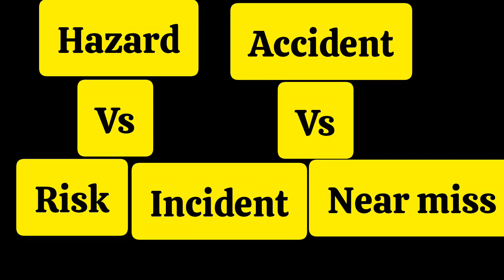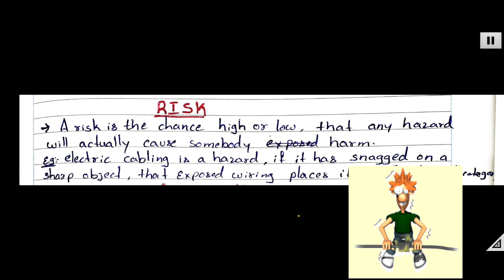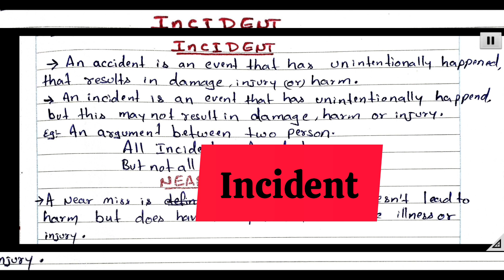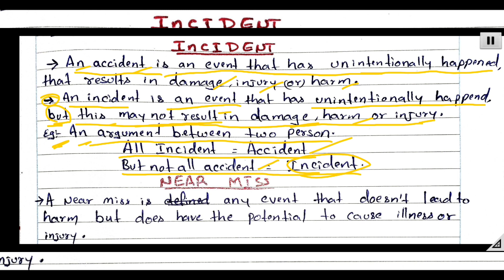What is the difference between hazard and incident and near miss?| HAZARD, RISK, NEAR MISS, ACCIDENT